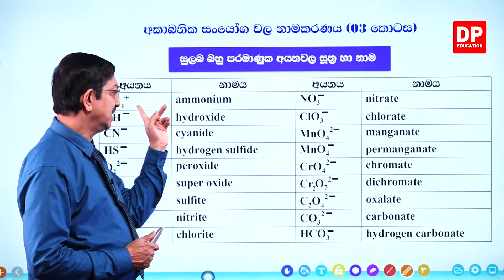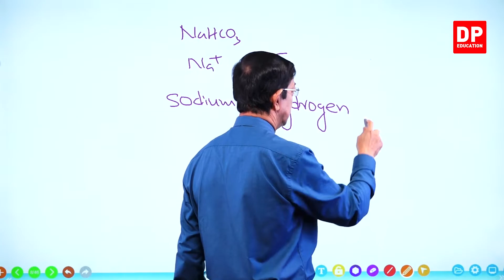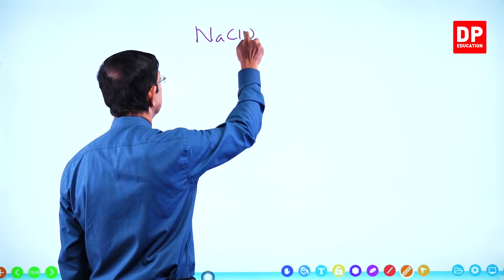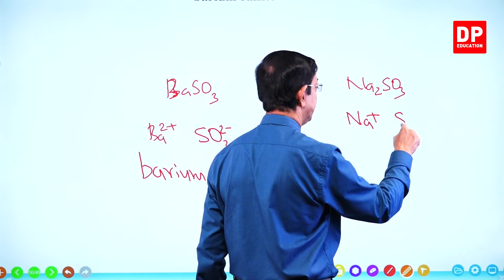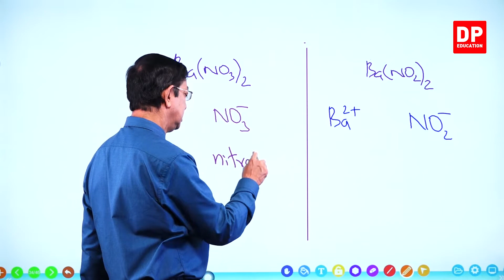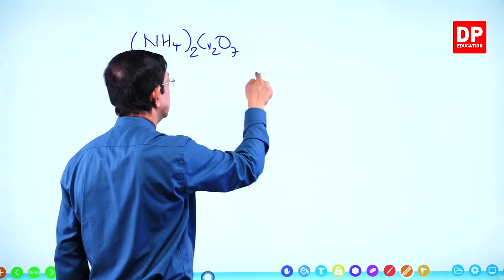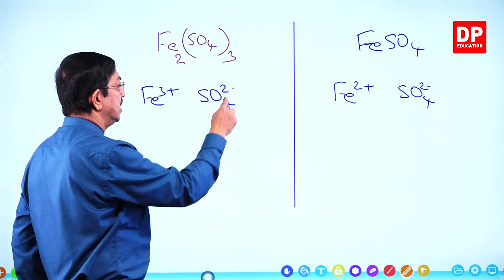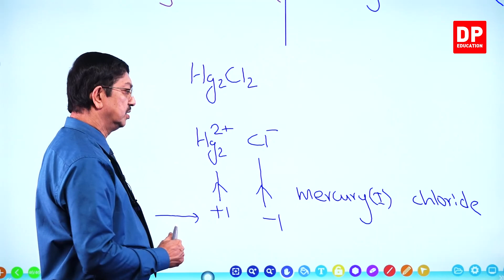03 ඒකකය | පාඩම 02 - අකාබනික සංයෝගවල නාමකරණය - 03 වන කොටස - උසස් පෙළ රසායන විද්‍යාව - AL Chemistry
01 කොටස

02 කොටස

03 කොටස

3.1සුලබ බහු පරමාණුක අයනවල සූත්‍ර හා නාම⏩00:00
3.2බහු පරමාණුක ඇනායන සහිත සුලබ සංයෝග වල නාම⏩04:39

04 කොටස

05 කොටස